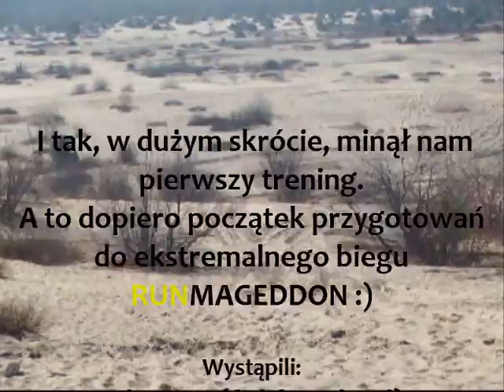30dniowe wyzwanie z Jah-stiną: Przygotowania do Biegu Runmageddon na Pustyni Błędowskiej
Pierwszy trening z 30dniowego wyzwania z Jah-stiną z fitlifestyle.pl. Przygotowania do ekstremalnego biegu Runmageddon.

Dzień 1,
miejsce: Pustynia Błędowska,
występują: Jah-stina z fitlifestyle.pl, Fator z runbo.pl